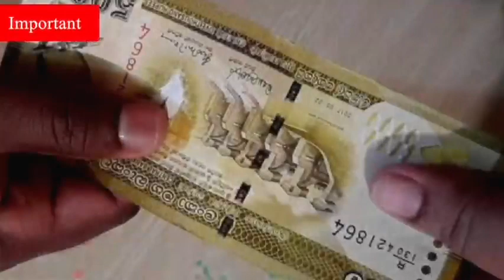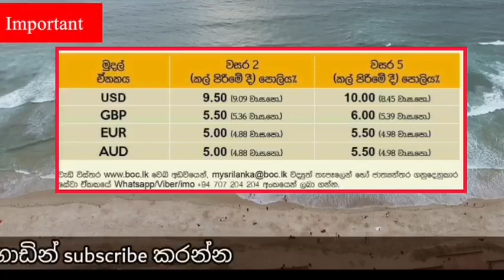Bank Of Ceylon forigen currency fix Deposits. Srilanka Fix Deposits for forigen migrants.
bank special update srilanka.

තෙරුවන් සරණයි.